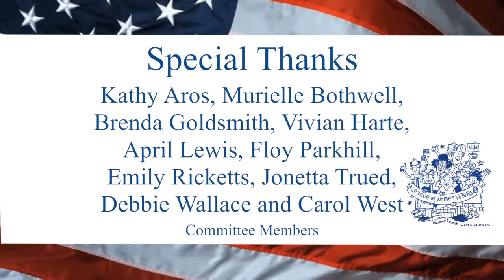7th Annual Issues & Eggs Breakfast Forum - March 6, 2020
The League if Women Voters of Greater Tucson presents The Seventh Annual Issues & Eggs Breakfast Forum: Celebrating women and the vote!

The forum is kicked off and the honorees are thanked by LWVGT President Vivian Harte.

Former LWVGT President Freda Johnson presents the history of The League of Women Voters.

The panelists include councilwoman of the Pascua Yaqui Tribe Herminia "Minnie" Frias, President of the Sugar Hill Neighborhood Association Sadie Shaw, and University High School senior Emily Morel. The panel is moderated by Chief Deputy County Administrator of Pima County Jan Lesher.